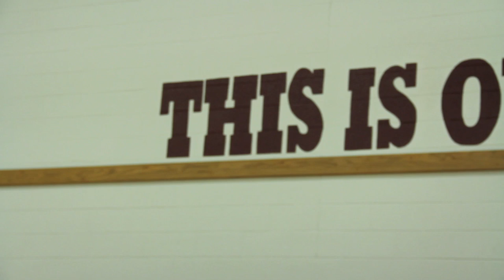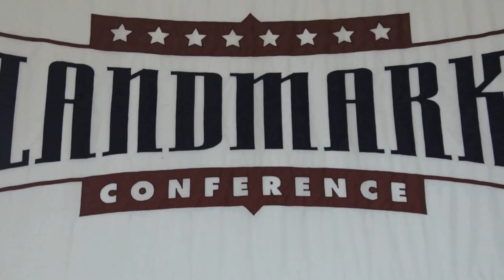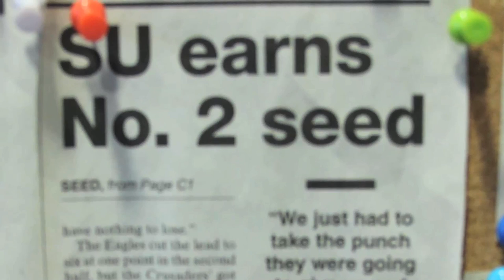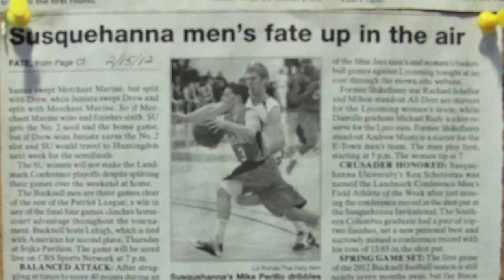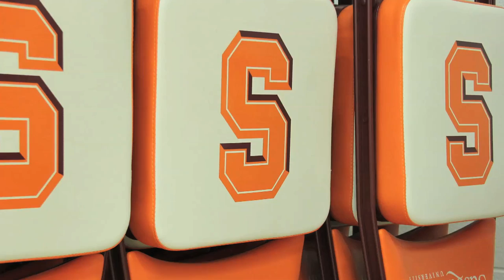Coast to Coast: A Susquehanna University Men's Basketball Documentary on Spenser Spencer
Coast to Coast: A Susquehanna University Men's Basketball Documentary on Spenser Spencer recaps the career of Susquehanna University Men's Basketball stand-out Spenser Spencer, which spanned from 2008 until 2012. Andrew Pogar sits down with Spenser to discuss his arrival and transition to Selinsgrove, Pennsylvania from Seattle, Washington. This documentary also takes a look at Spenser's career from the eyes of his head coach, athletic director, and a former teammate. A special thanks goes out to those involved in making this possible, most notably Sean Thistle.

final spenser video_h264.mov